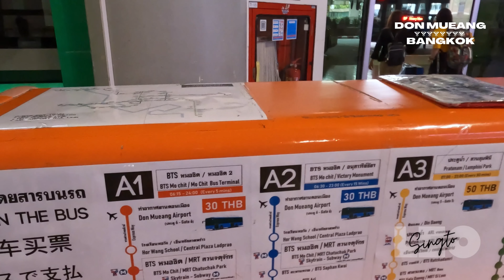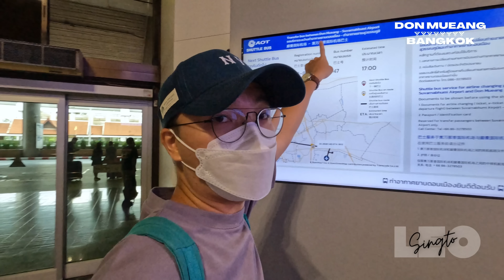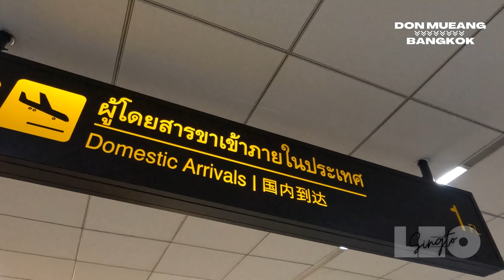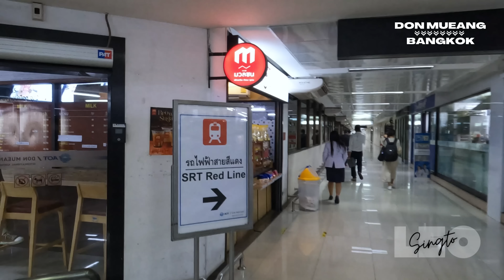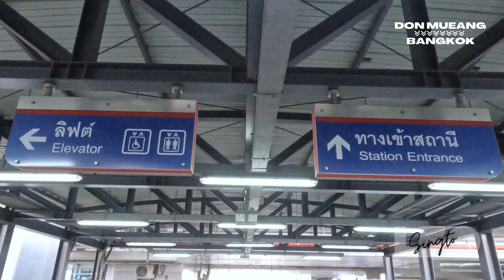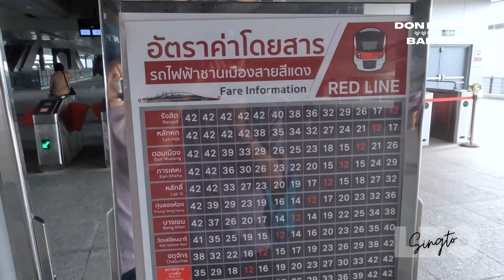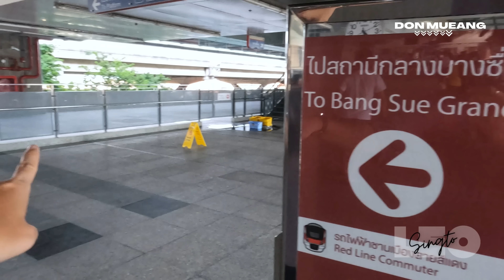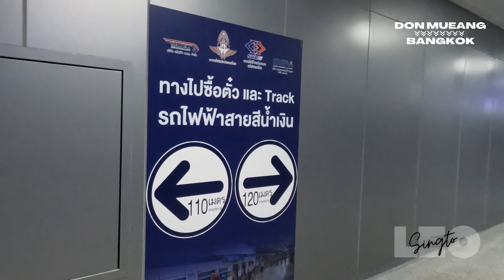🇹🇭Du lịch Thái Lan • Cách đi bus, taxi và tàu điện từ Sân Bay Don Muang vào trung tâm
🚀 Video hôm nay, Leo sẽ hướng dẫn và review CỰC KÌ CHI TIẾT cho mọi người cách di chuyển từ sân bay quốc tế 🚈 Sân bay Quốc tế Don Mueang vào trung tâm Bangkok
Đảm bảo sau khi xem hết tập này, mọi người sẽ tự tin hơn rất nhiều khi vừa đáp xuống Bangkok!

 Cách đi TAXI từ Don Mueang
 Cách đi BUS từ Don Mueang
 Cách đi SHUTTLE BUS từ Don Mueang đến Suvernabhumi
 Cách đi TÀU ĐIỆN SRT RED LINE
 Cách đi MRT về trung tâm Bangkok

Bản quyền thuộc về Leo Singto Youtube Channel